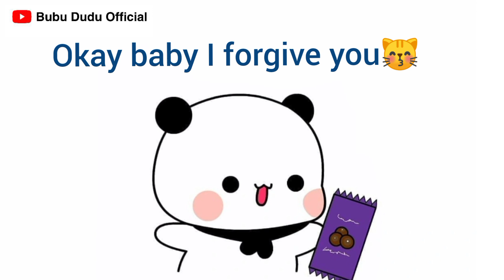| Dudu has gone today 🥺 | bubu dudu official |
🤩 we are happy to welcome you